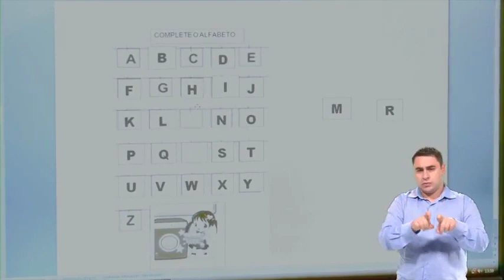Estudos de Caso | O Caso da Escola Helena Zanfelici | São Bernardo do Campo (SP) | Resumido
Versão integral do documentário sobre a experiência educacional inclusiva de Escola Helena Zanfelici, São Bernardo do Campo, São Paulo, Brasil.